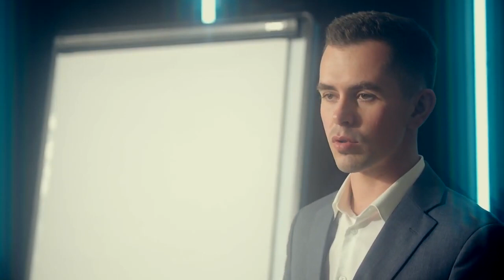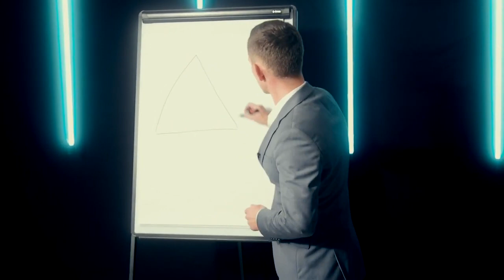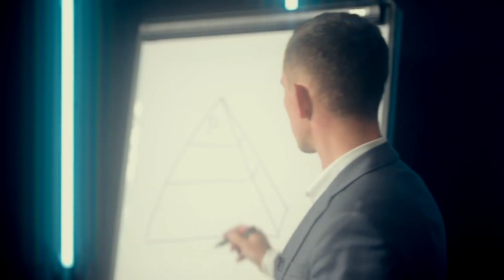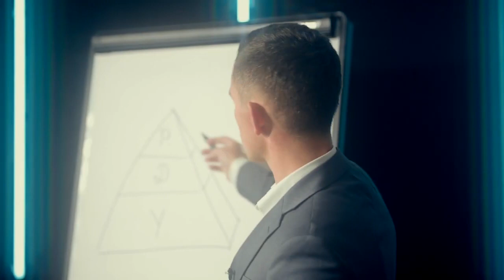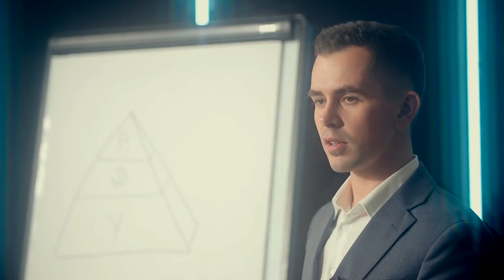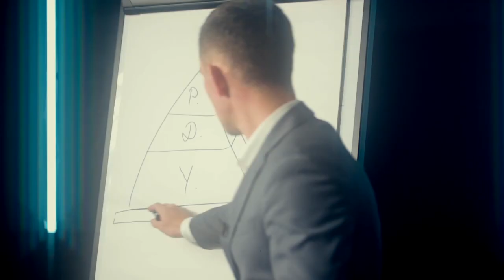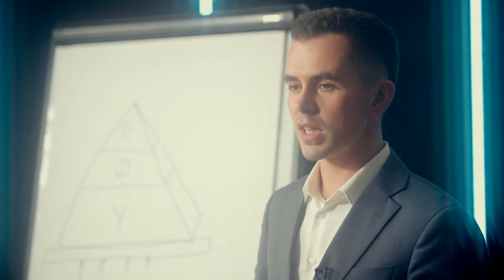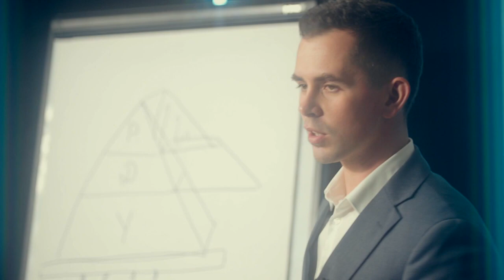SIBUR TALK. Андрей Корнеев. Управление по ценностям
Что позволяет двигаться вперед? Оставаться командой и работать продуктивно? Ценности, на которые опираются все сотрудники СИБУРа на всех уровнях компании.